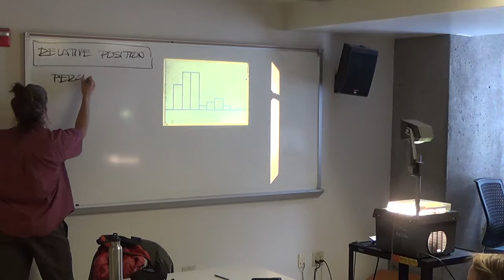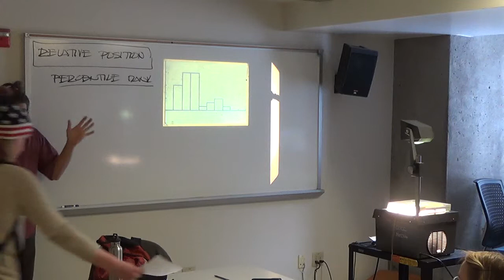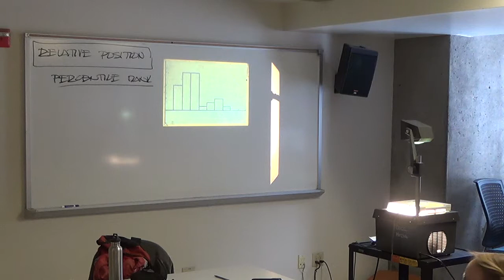2.6.14 (Wrapping up Relative Position)